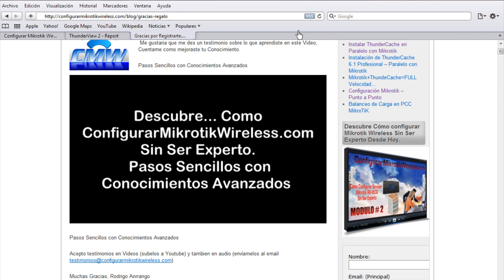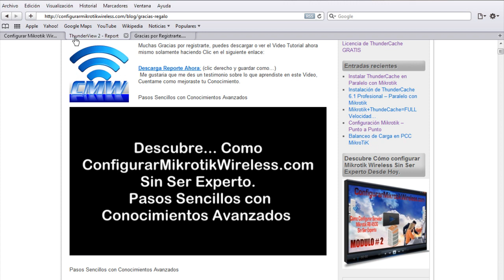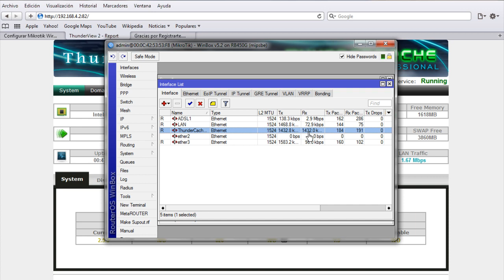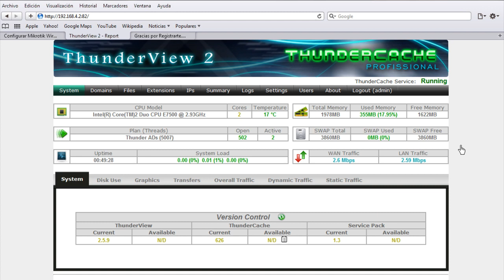Actualizacion y Liberacion ThunderCache PRO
Desde Hoy puedes beneficiarte del Server Pro para optimizar tu ISP